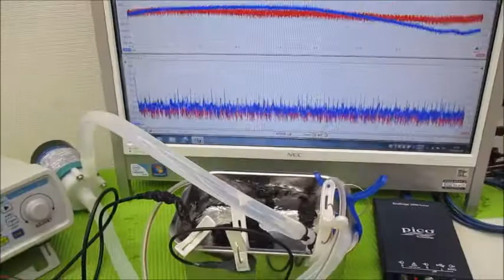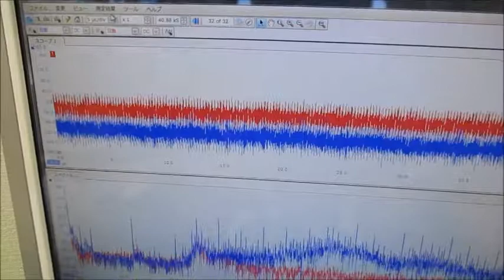メガヘルツの超音波発振制御プローブを利用した実験動画 ultrasonic-labo